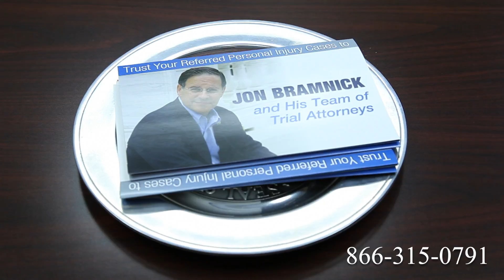Truck Accident Attorney Pontiac, MI | Tractor Trailer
Route 1
Route 2
Route 3
Route 4
Route 5
Route 6
Route 7
Route 9
Route 10
Route 11
Route 12
Route 13
Route 14
Route 15
Route 44
Route 113
Route 206
Route 211
Route 212
Route 220
Route 310
Route 1
Route 2
Route 3
Route 4
Route 5
Route 6
Route 7
Route 9
Route 10
Route 11
Route 12
Route 13
Route 14
Route 15
Route 44
Route 113
Route 206
Route 211
Route 212
Route 220
Route 310
Route 411
I-4
I-5
I-10
I-12
I-15
I-16
I-17
I-19
I-20
I-24
I-25
I-26
I-27
I-29
I-30
I-35
I-37
I-39
I-40
I-43
I-44
I-45
I-49
I-55
I-57
I-59
I-64
I-65
I-66
I-68
I-69
I-70
I-75
I-76
I-77
I-78
I-79
I-80
I-81
I-82
I-83
I-84
I-85
I-86
I-87
I-88
I-89
I-90
I-91
I-93
I-94
I-95
I-96
I-97
I-99
I-72
I-74